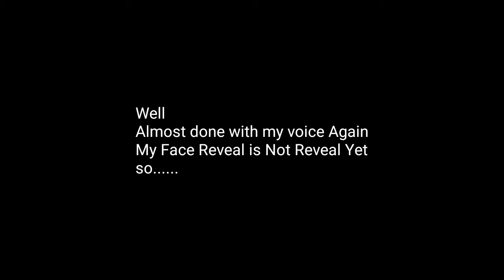To Be Announcement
🤔TRY HARD IT😃